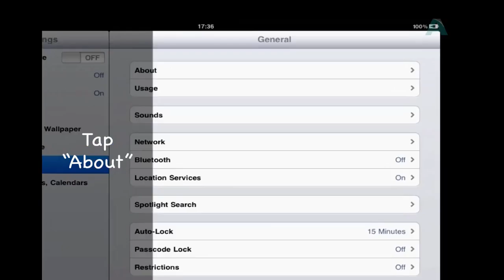6e743825-4fa1-4365-949d-d96d1c0a195a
how to find your ipad mac address